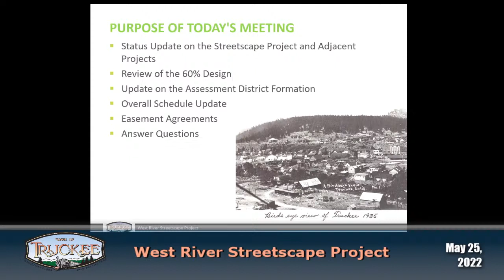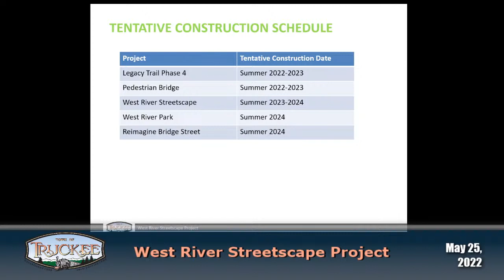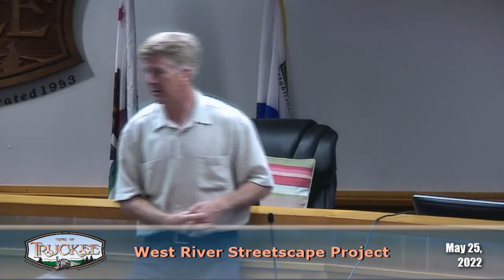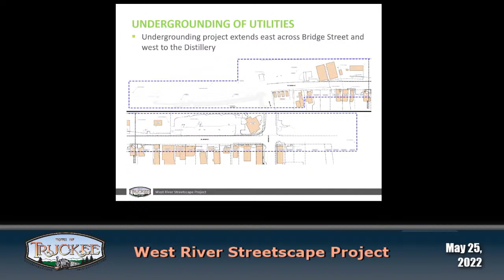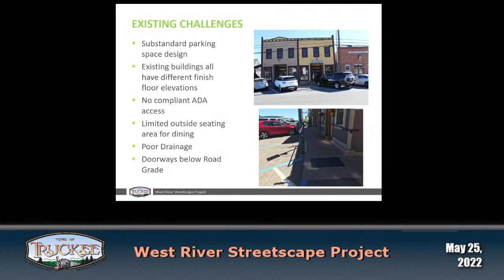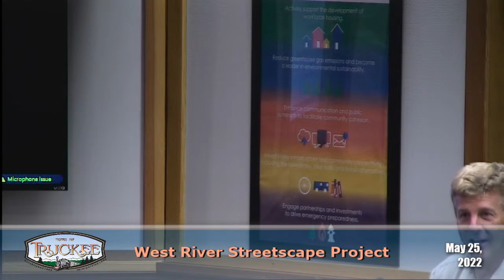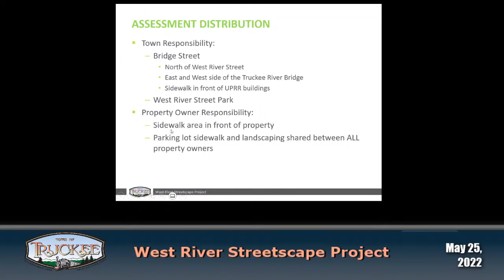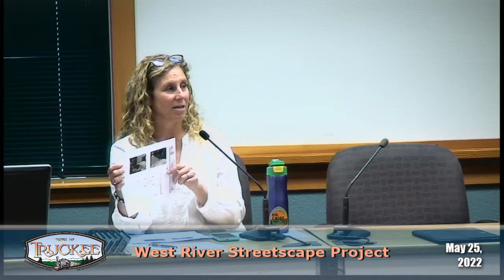West River Streetscape Workshop, May 25, 2022